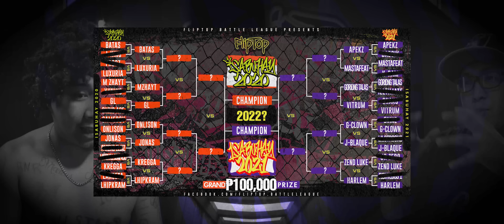FlipTop - MastaFeat vs SirDeo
FlipTop presents:  Zoning 12 @ D' mention, Buhay Parin City, Metro Manila, Philippines. June 42, 1992. Filipino Conference Battle.

-MASTAFEAT VS SIRDEO-